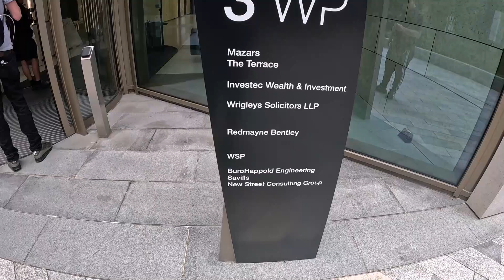It's De-escalated Why Come Back Out?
What is going on guys welcome back to the channel in todays video we are in Leeds at Savills and we are joined by @WAR-22 @MartiBlagborough @Ryanrampage2nd @joshexplores23